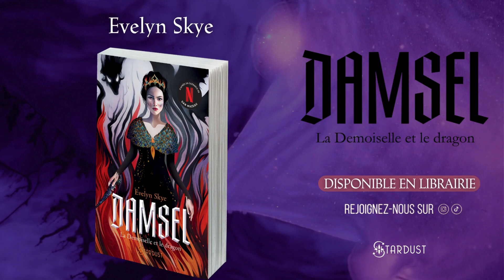Damsel - Bande annonce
Damsel d'Evelyn Skye est disponible en librairie !

Elodie n’a jamais rêvé d’un somptueux palais ou d’un charmant prince. Elle est la princesse du royaume d’Inophe, frappé par la famine depuis des années... Son souhait le plus cher est la survie de son peuple. Alors, lorsqu’un représentant d’un prospère royaume voisin offre à sa famille suffisamment de richesses pour sauver Inophe en échange du mariage d’Elodie avec leur fils, la princesse accepte sans hésiter !

Parachutée dans le scintillant royaume d’Aurea, Elodie est rapidement séduite par la beauté des lieux et la gentillesse de son fiancé, le prince Henry. C’en est presque trop beau pour être vrai. Mais bientôt, la réalité se fissure pour laisser place à une terrible vérité : la prospérité d’Aurea a un prix : celle du sang d’une princesse sacrifiée à chaque nouvelle saison de récoltes au dragon affamé de la montagne voisine. Et Elodie est le prochain nom sur la liste... Enfermée dans les entrailles de la terre, là où l’attend le dragon, Elodie ne compte pas se laisser faire. D’autant que la puissance des femmes ayant emprunté ce chemin avant elle semble battre dans la roche. Il est temps de lever le poing pour défendre sa vie et son royaume !